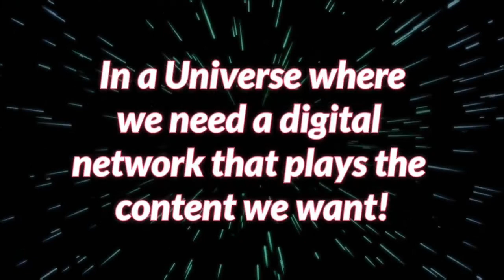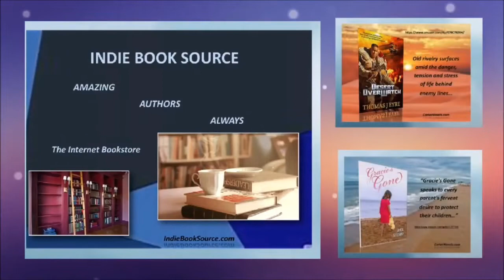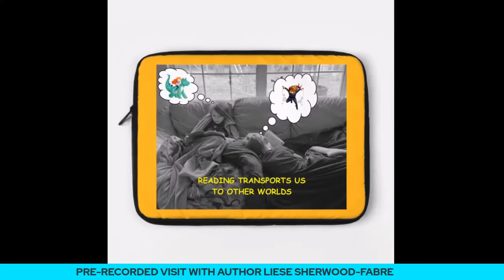MEET THE AUTHOR Podcast- EPISODE 32 -LIESE SHERWOOD FABRE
MEET THE AUTHOR Podcast – Episode 32
Aired Wednesday November 10, 2021 at 7 PM ET (US)
FEATURING Multi-Genre Author LIESE SHERWOOD FABRE
Casual conversation with indie published authors.